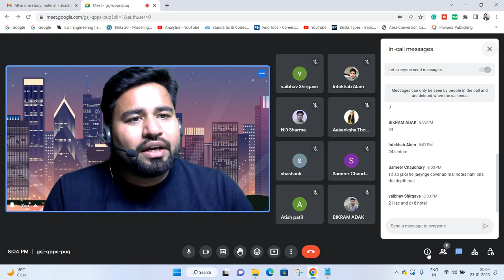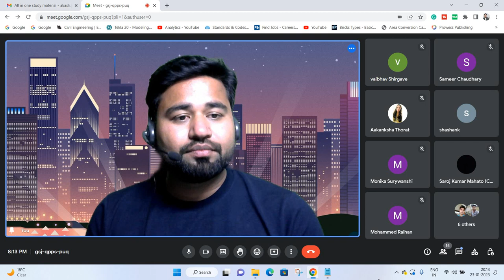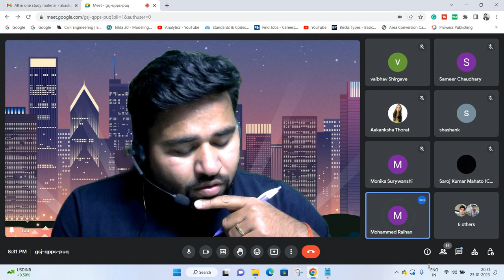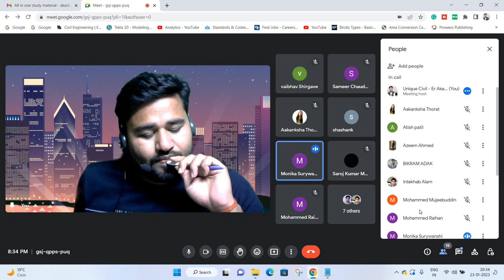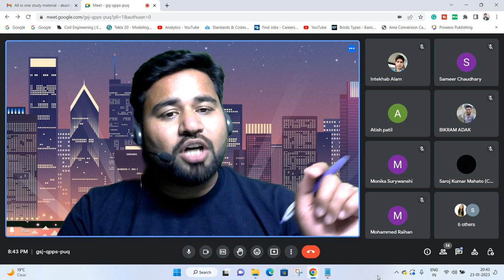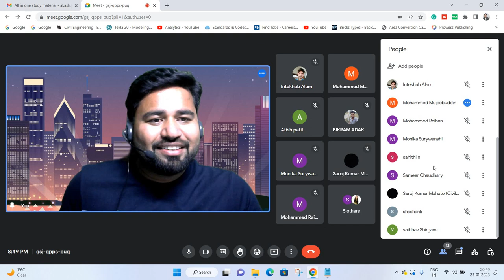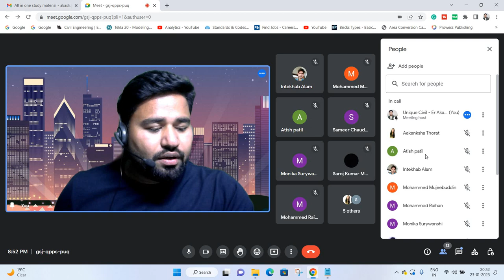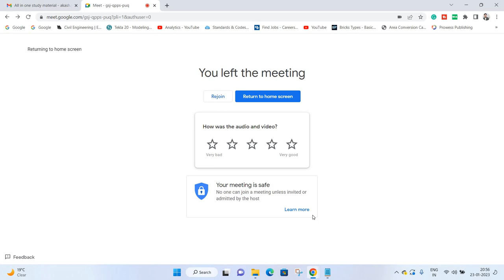Structure engineering Interview demo ||By- Akash Pandey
Hello friends...